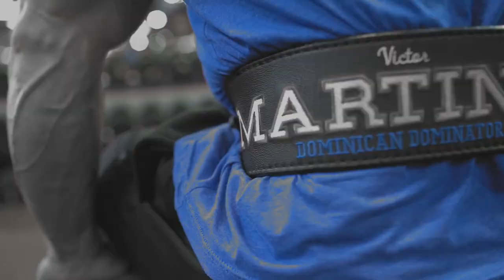Off-Season Chest Training With Victor Martinez